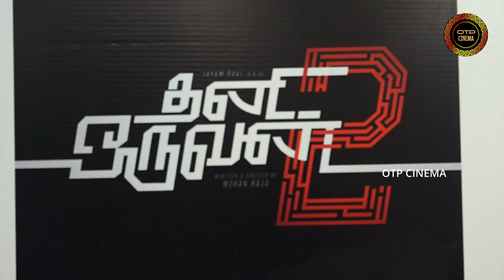எட்டு வருஷதுக்கு அப்புறம் சர்பரைஸ் அப்டேட் கொடுத்த ஜெயம் ரவி - மோகன் ராஜா | 8 Years Of Thani Oruvan